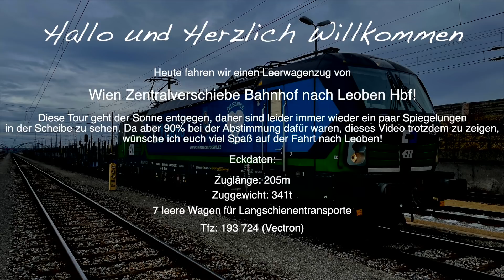Führerstandsmitfahrt Wien Zentralverschiebebf. 🇦🇹 - Leoben Hbf 🇦🇹 am 04.01.2022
auf meinem kleinen Kanal...

Diesmal hab ich einen Zug für euch von Wien Zentralverschiebebahnhof  nach Leoben Hbf.
Da dies Richtung Süden geht und die Sonne immer wieder durch die Wolken blinzelte, sind leider in der Frontscheibe immer wieder ein paar Spiegelungen zu sehen... Da aber die Mehrheit von Euch meinte - EGAL - na bitte da ist das Teil... (und die anderen die - bloß nicht - gemeint haben... Tja... Sorry 😆)
Viel Spaß!